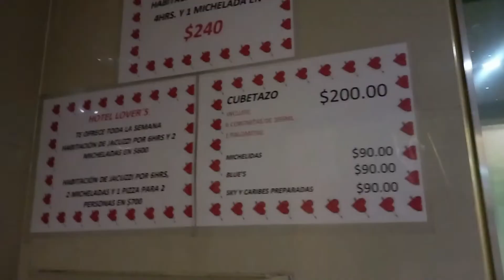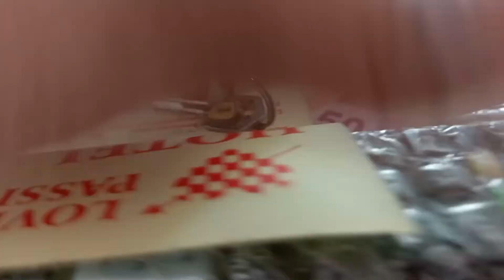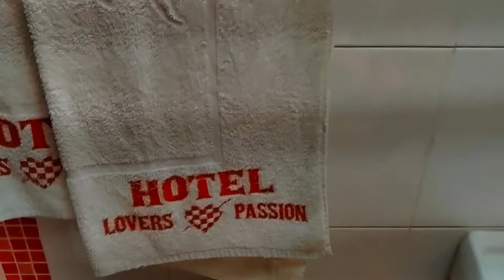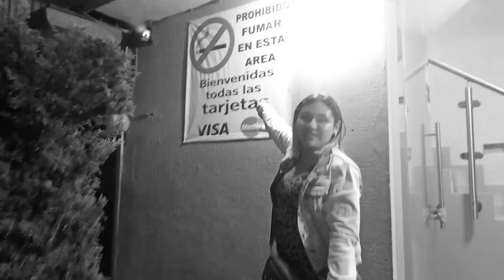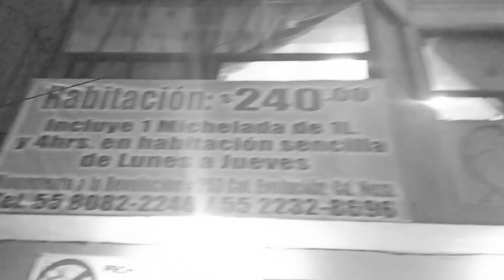Sorpresa! ESTE HOTEL TIENE CHINCH3S ,🏩💋/ Lovers Passion NEZA, OZIEL VIDEOS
¿QUE HOTEL NOS RECOMIENDAN?